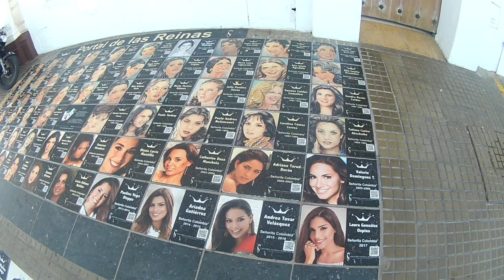Colombia parte 7 (CARTAGENA, CIUDAD AMURALLADA y CASTILLO DE SAN FELIPE DE BARAJAS)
Siguiendo por mi viaje en la bella colombia llego el momento de visitar uno de los lugares más turísticos y bellos de este bello país.
CARTAGENA y sus maravillosos atractivos
Acompáñenme en esta aventura.